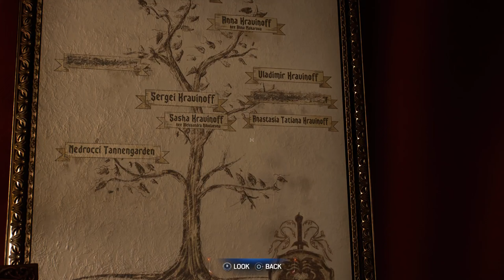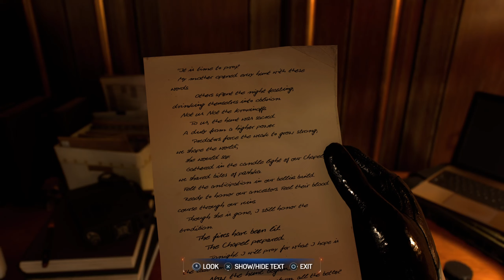Marvel's Spider Man 2 - The Flames Have Been Lit (**SPOILERS**)